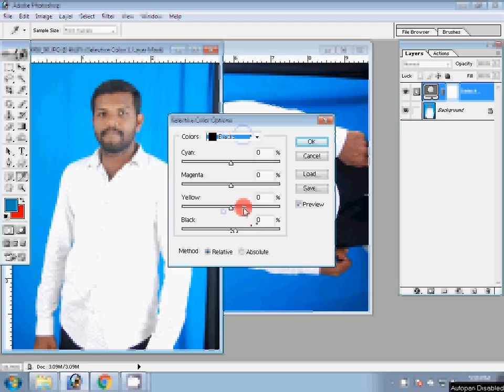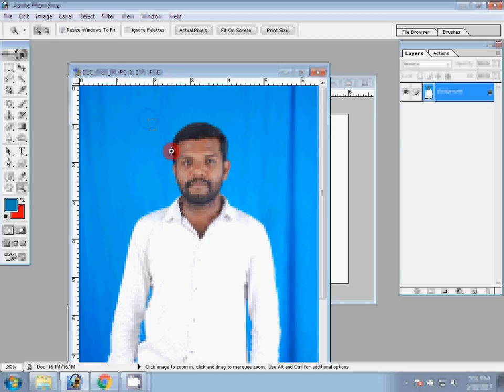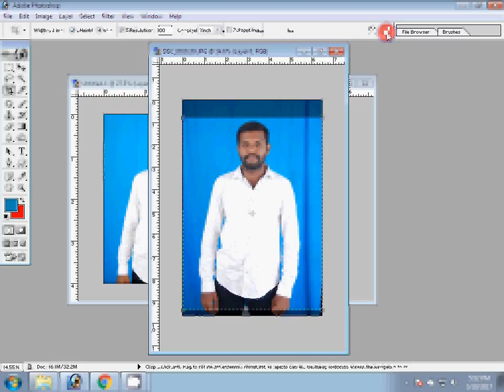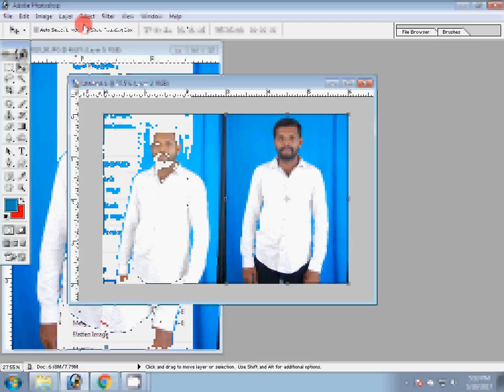Adobe Photoshop Tutorial face wash